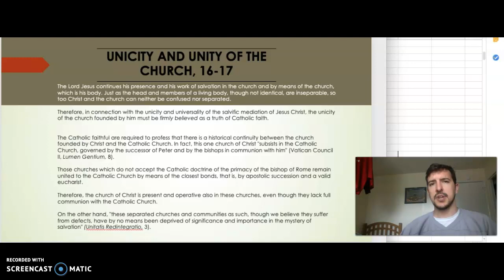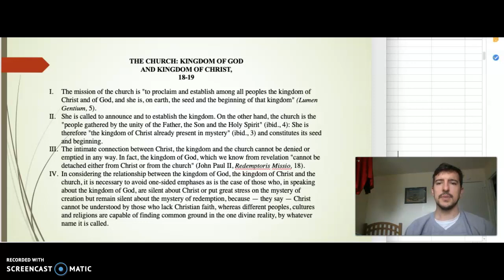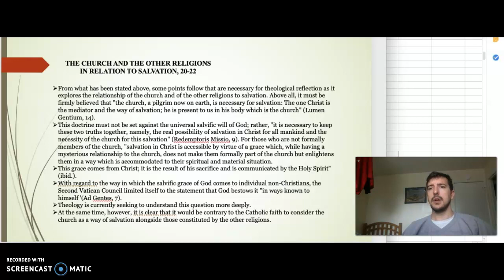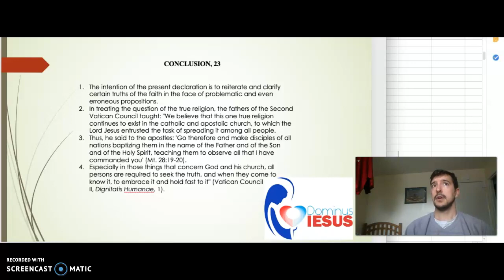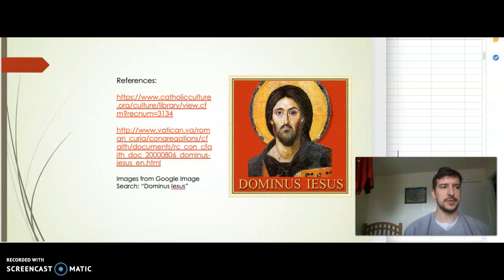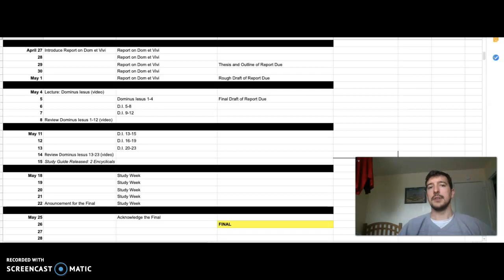Christology 9 - Dominus Iesus, Lecture (part 2)